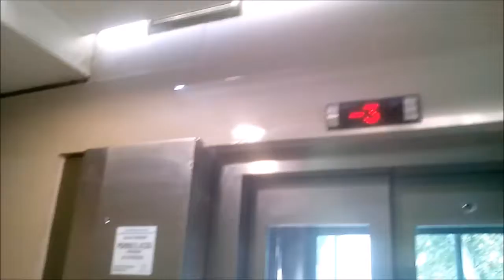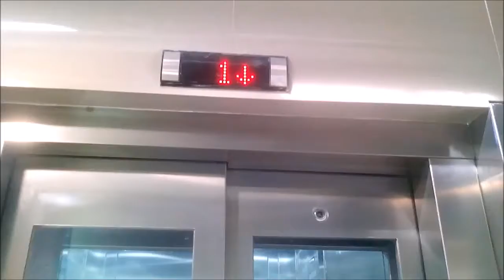Aufzug thyssenkrupp training